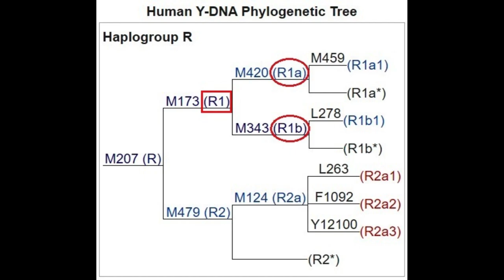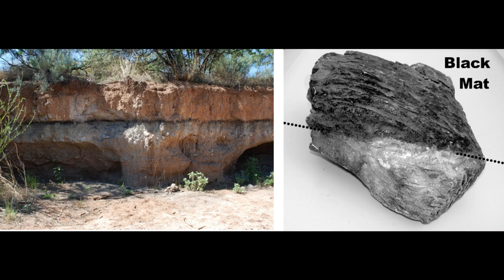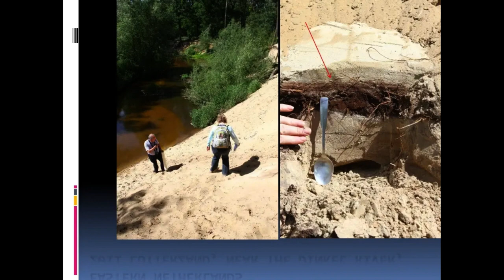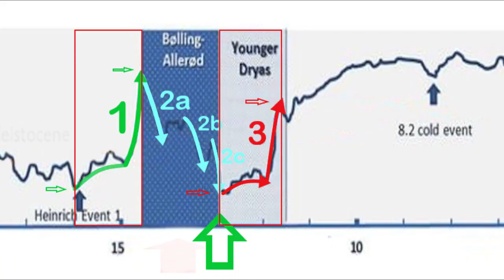* c METEORITE - YOUNGER DRYAS is an abrupt near GLOBAL POPULATION TURNOVER EVENT HYPOTHESIS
CHAPTERS:
00:02 In “Black Mats” sites in the “Younger Dryas Boundary” (YDB) high concentrations of Platinum and Iridium
00:12 yhp “R” produced Advanced Products and Metals (platinum-iridium alloys) or used these ores in blast furnaces
00:37 platinum-iridium alloys are ductile, malleable, versatile, very resistant to high-temperature electric sparks, and are also used in mechanical and electrochemical devices
00:56 WASTE OR SLAG. often contains Glass like materials
01:10 Charcoal is used or necessary in Blast Furnaces that produce Metals, Alloys, Ceramics, Glass etc and Waste or Slag. these makes up for most of the elements found in the Black Mats and of interest for “R”
01:26 DEFORESTATION, RISING CO2 AND YOUNGER DRYAS WARMING
Deforestation for Blast Furnaces injected CO2 in the lower Atmosphere which causes Warming
01:44 NOT FROM METEORITE
01:46 Arguments that the Black Mats have nothing to do with a Meteorite Impact nor with Burning of Forests or of Vegetation. Meteorites too low percentages of certain Metals 02:00 no Meteorite Fractions were found in the sites claimed to have suffered impacts of meteorites. had no forest or no significant organic material before the formation of the “black mat” or before the supposed meteorite impact
02:16 A burning Forest or vegetation does not produce charcoal or soot, but simple ashes, and that is not what formed Black Mats.
02:26 the Black Mats and the fossils are not mixed, so they are not from the same moment in time, which should be the case if a Meteorite put everything on a destructive fire
02:36 long before 12,800 BP Magadalenians visited the place regularly and left tools. Magdalenians are the European counterparts of Clovis People
02:48 Clovis-likes went to the places for similar reasons as the haplogroup “R” would do,
02:56 Site presents material like sand in bulk sought for and used in several industrial Processes, like quality production of metals, alloys, ceramics, glass, artificial diamonds and magnets involving Blast Furnaces
03:12 EXTINCTION NOTHING TO DO WITH THE “BLACK MATS"
03:56 production of charcoal is a rather controlled process, not a spontaneous burning process. There was not enough Organic Material on site for the meteorite hypothesis to fit
04:53 THANK YOU FOR WATCHING

*eng Johannes Mallants & Think Tank Team, PDB Safe Haven, Model & Action Plan, RN - Brazil.*

Whatsapp Autor* :
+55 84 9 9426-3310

*internal:*
clipchamp 230806 c   19 45 ENG 072 of series younger dryas
vorige titel:
ENG HUMANS YOUNGER DRYAS SERIES 04c 8th rnd V 072